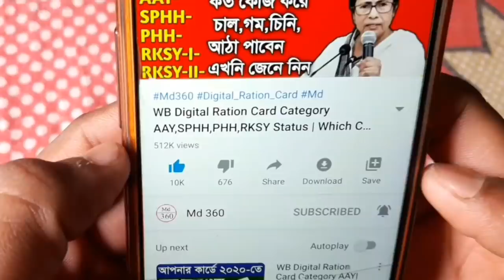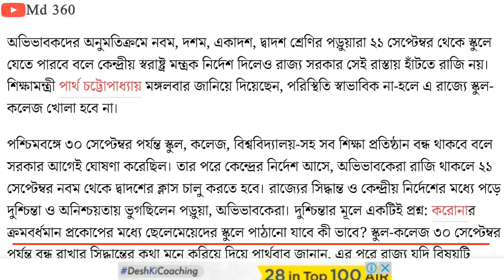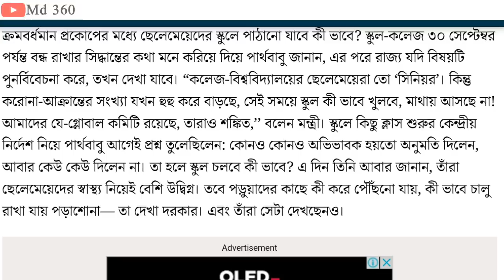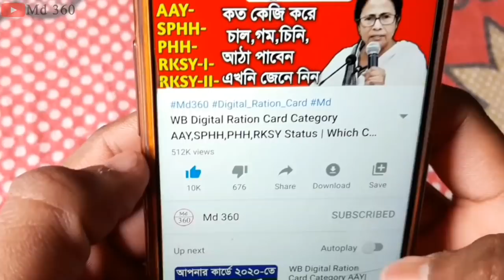স্কুল,কলেজ,মিশন,মাদ্রাসা কবে খুলবে জানিয়ে দিলেন আজকে শিক্ষামন্ত্রী! WB School College Opening Date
আজকের ভিডিওতে আমরা আলোচনা করেছি,কবে থেকে স্কুল  কলেজ মিশন মাদ্রাসা কোচিং সেন্টারে পঠন পাঠন শুরু হবে, বিস্তারিত দেখুন ভিডিওতে

স্কুল কবে খুলবে জানিয়ে দিলেন CM Mamata | West Bengal School College Opening Date News Today 2020

স্কুল কবে খুলবে জানিয়ে দিলেন CM Mamata | West Bengal Board School College Opening Date

সেপ্টেম্বর মাসেও খুলবে না স্কুল কলেজ জানিয়ে দিলেন CM Mamata ? ছাত্র ছাত্রীদের দেওয়া হবে স্মার্টফোন

সেপ্টেম্বরেও খুলবে না স্কুল কলেজ ? ছাত্র ছাত্রীদের দেওয়া হবে স্মার্টফোন?

2020.
west bengal school opening date
news.
west bengal school college open
date.
west bengal college
west bengal college service commission.

West Bengal school college opening date by mamata Banerjee ,

West Bengal school opening date declared by mamata Banerjee ,

when school will open in West Bengal ,

West Bengal state school opening date ABP Ananda ,

West Bengal board madrasa opening date ,

md360.
school kobe khulbe 2020.
md 360.
kolkata.
school koba khulba 2020.
school college reopen date 2020 in west bengal.
school college.
school college kobe khulbe update news.
school koba khulba.
open
open school
 khulbe kobe school.
school college kobe khulbe 2020.
school kobe khulbe west bengal 2020.
college admission 2020.
college admission
open college.
college exam new update.
school service commission update news.
school college kobe khulbe new update.
school college kobe khulbe news.
kobe school khulba.
school start date 2020.
west bengal college exam news.
school school school
 school about west bengal.
 madrasa reopening date
কবে স্কুল খুলবে,
স্কুল কবে খুলবে তার খবর 2020,
পশ্চিমবঙ্গে কবে স্কুল খুলবে,
কবে স্কুল খুলবে তার খবর,

2000 কুড়ি স্কুল কবে খুলবে

কত তারিখে স্কুল খুলবে

সরকারি স্কুলে কত তারিখে খুলবে

West Bengal Lockdown News Today Live Bengali | LockDown West Bengal News Today Live | Live News Bengali

24 ghanta live bengali.
lockdown news in kolkata.
lockdown news.
bangla news lockdown.
lockdown west bengal news.
lockdown news in west bengal abp ananda.
lockdown news update west bengal
today
lockdown news kolkata today.
school koba khulba